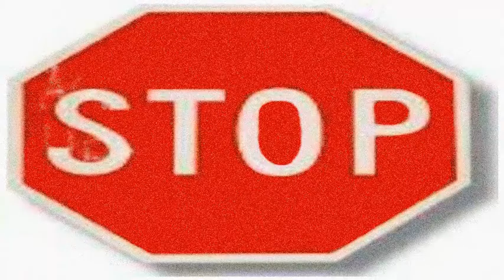SET TRIPPIN ON A SUNDAY - Ammo [Hunnid Rax] verse